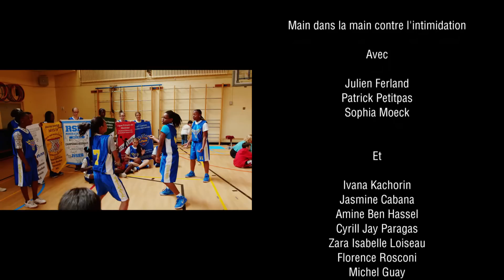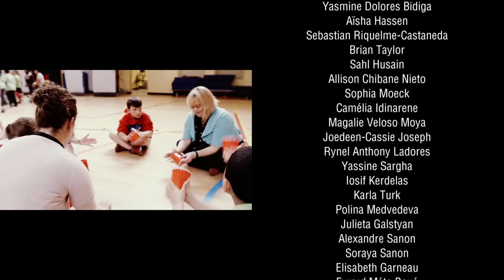"Main dans la main contre l'intimidation" à l'école primaire Katimavik-Hébert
L'école KatimaviK-Hébert de la Commission scolaire Marguerite-Bourgeoys est fière de présenter le film "Main dans la main contre l'intimidation" réalisé au cours de l'année scolaire 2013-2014.  Ce projet, initié par le comité de lutte contre l'intimidation de l'école, a mobilisé tous les élèves et le personnel et il vise à sensibiliser les jeunes au phénomène de l'intimidation et à l'adoption de comportements d'ouverture, de tolérance et de respect.
Réalisation: Yann Tanguay              Production: Alexandre Villeneuve